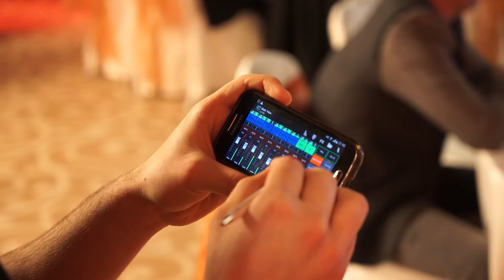Bazzar 2016 Medley (Live)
New Medley from 2016. Enjoy it!
Special thanks to Cristian Iancu & for video